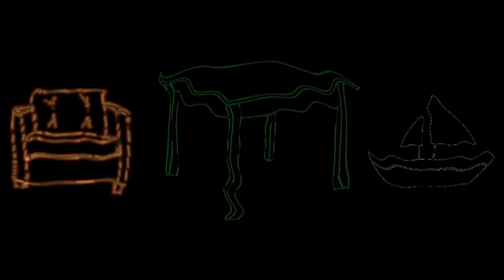COVID 89 61 Pure Form TW